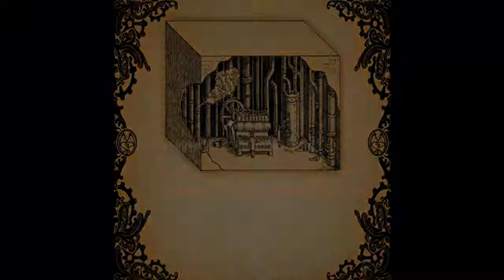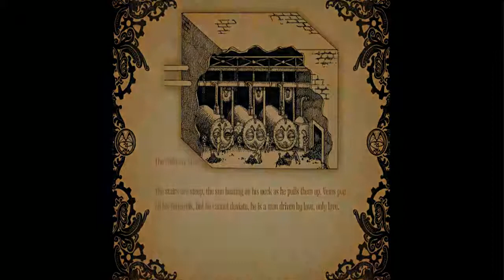Let's Play Amnesia: A Machine for Pigs - Episode 09 - Hey, Water Monster.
Hey,
This is another Part of Amnesia: A Machine for Pigs.

Credits to Audiomachine, the makers of the outro song, I really love this song :D